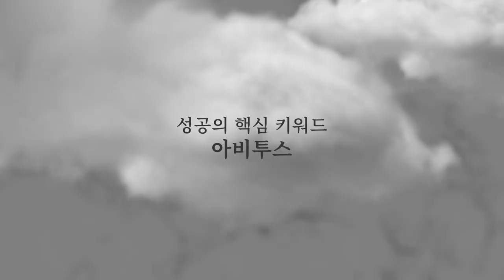잘 살려면 / 이것이 흐르도록 [공병호TV]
Bitcoin : 3MTW849AkP2ftLeSK2teZHMmzLu7Z83s9U